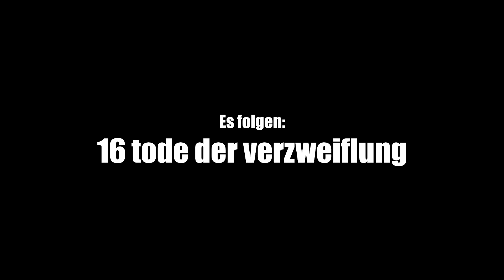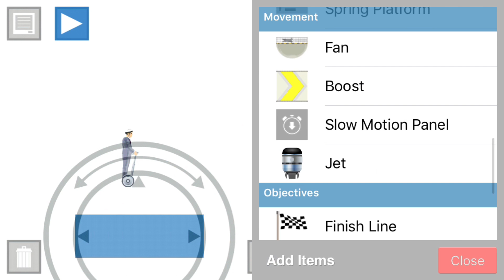Ich sterbe | Happywheels (IPhone) #2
Hey! Willkommen zur zweiten Folge Happy Wheels
Spiel:
Happy Wheels
Danke für´s zuschauen
TSCHÜSS